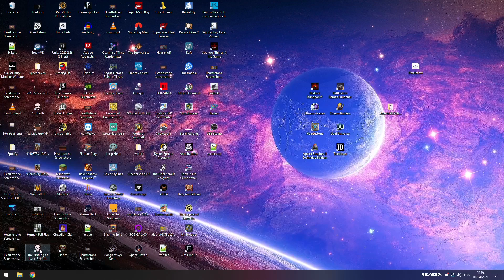Bethany GREEDMODE - Binding of Isaac Repentance #10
Le dernier DLC de Binding of Isaac est sorti, Repentance ! C'était pas trop tôt !!

Si tu veux te faire livrer des repas sains, équilibrés, avec des produits de qualité, essaye Hellofresh ! Économisez 60 € sur tes premières box avec mon code HS-XJHLCA029